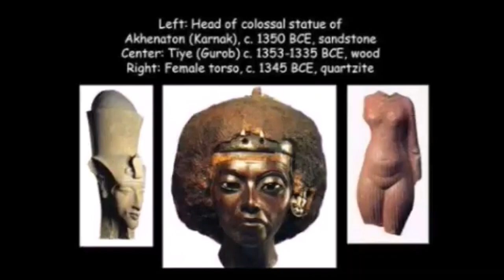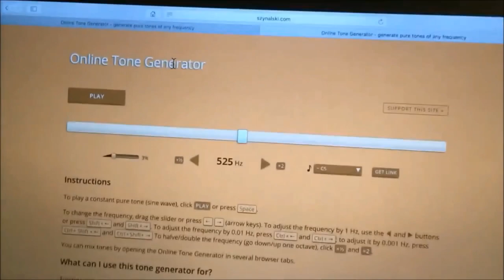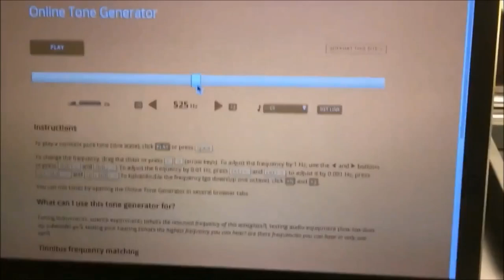الزمان الزمان فرعون......للمساهمة المالية لدعم قناة .rip: 007 99999 000 4441146 09 C/c: 44411 46